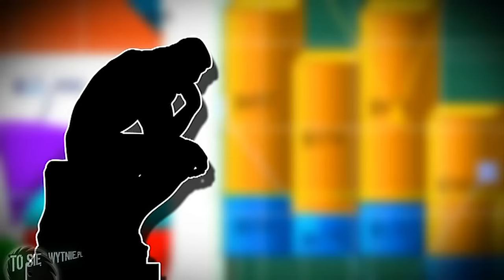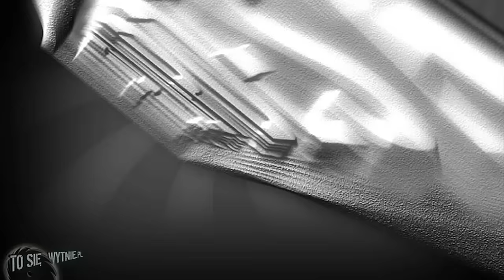Inicjacja seksualna, czyli jak przeżyć ten "pierwszy raz" | HELPDESK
Na co powinno się uważać przed swoją inicjacją seksualną?